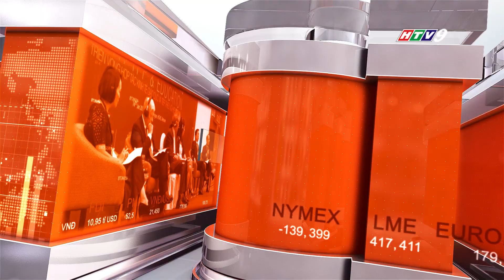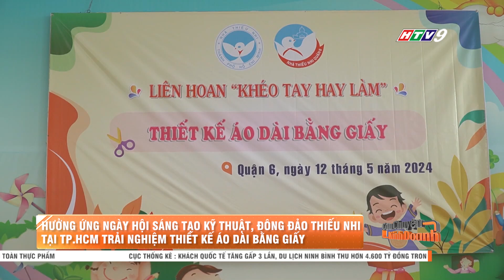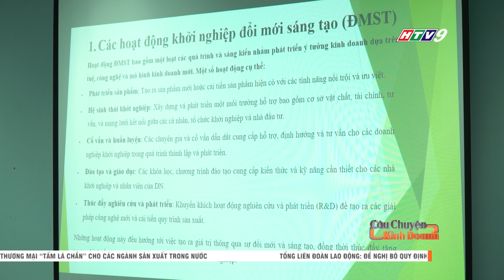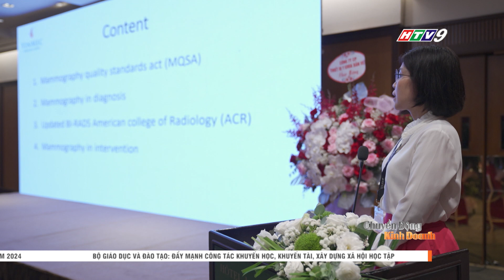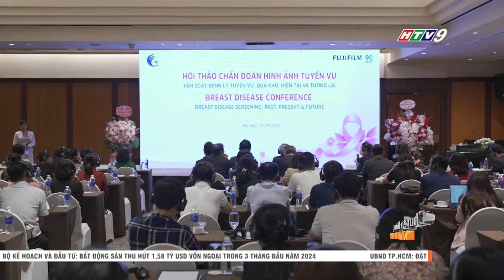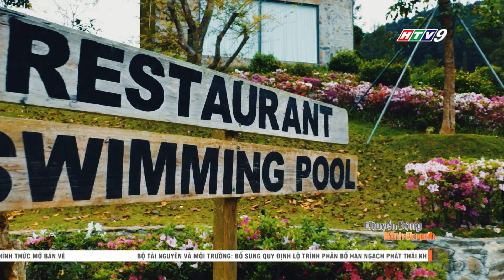Câu chuyện kinh doanh ngày 17/05/2024 - Bản Full I CCKD